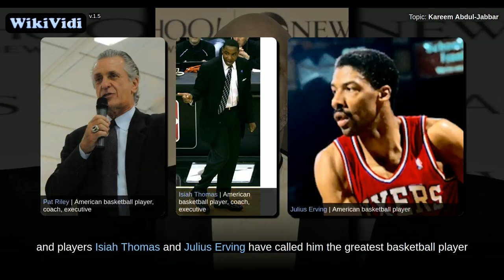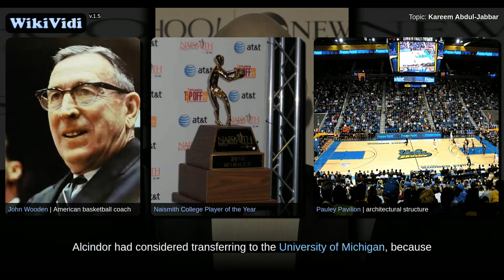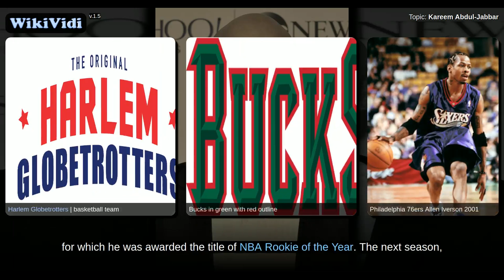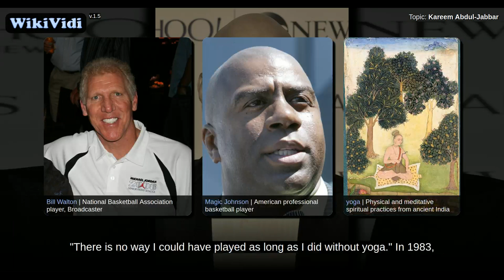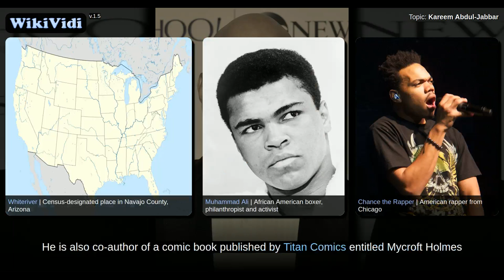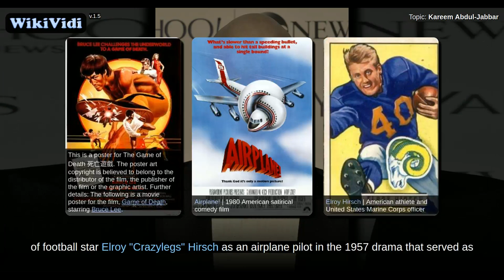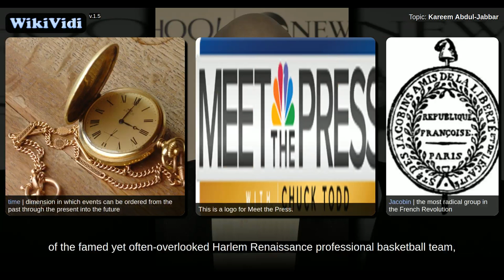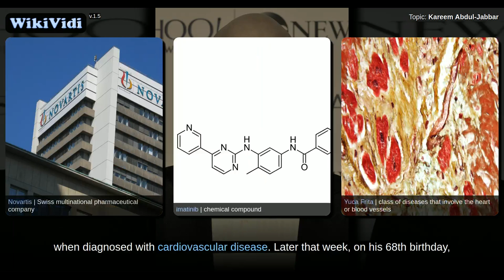Kareem Abdul-Jabbar - WikiVidi Documentary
WikiVidi Documentary about: Kareem Abdul-Jabbar

Description: Kareem Abdul-Jabbar | American basketball player

Kareem Abdul-Jabbar  is an American retired professional basketball player who played 20 seasons in the National Basketball Association  for the Milwaukee Bucks and the Los Angeles Lakers. During his career as a center, Abdul-Jabbar was a record six-time NBA Most Valuable Player , a record 19-time NBA All-Star, a 15-time All-NBA selection, and an 11-time NBA All-Defensive Team member. A member of six NBA championship teams as a player and two as an assistant coach, Abdul-Jabbar twice was voted NBA Finals MVP. In 1996, he was honored as one of the 50 Greatest Players in NBA History. NBA coach Pat Riley and players Isiah Thomas and Julius Erving have called him the greatest basketball player of all time.  After winning 71 consecutive basketball games on his high school team in New York City, Alcindor attended college at UCLA, where he played for coach John Wooden on three consecutive national championship basketball teams and was a record three-time MVP of the NCAA Tournament. Drafted by...

Shortcuts to chapters:
2m15s+: Early life and high school
4m4s+: UCLA
6m49s+: Conversion to Islam and 1968 Olympics boycott
7m56s+: Game of the Century
9m18s+: School records
10m2s+: Milwaukee Bucks
14m49s+: Los Angeles Lakers
20m48s+: Post-NBA career
24m6s+: Player profile
26m10s+: Skyhook
27m27s+: Legacy
30m7s+: Film and television
34m31s+: Writing and activism
37m19s+: Cultural ambassador
38m10s+: President’s Council on Fitness, Sports, and Nutrition
38m36s+: Personal life
39m16s+: Religion and name
41m23s+: Health problems
43m9s+: Audio book

Copyright WikiVidi.